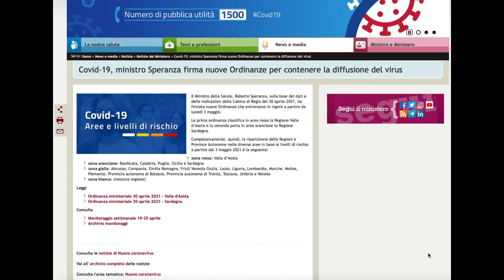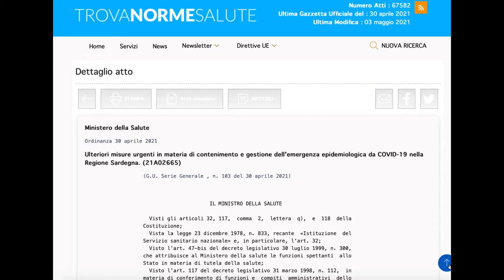Legacoop informazioni tv - 4 maggio 2021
🛠️ Primo maggio - gli auguri del presidente Mauro Lusetti ai lavoratori: "La trasmissione nei tempi previsti alla Commissione Ue del Piano di Ripresa e Resilienza va considerata un successo. Produrrà effetti positivi per l'occupazione e cambiamenti rilevanti nel mondo del lavoro".

🇪🇺 PNRR - il Piano è stato presentato alla Commissione Ue, che si esprimerà entro otto settimane, dopo l'approvazione da parte delle Camere la settimana scorsa.

💶 Sostegni - via libera nella notte dalle commissioni Bilancio e Finanze al decreto sostegni, atteso domani in Aula. Governo al lavoro sul sostegni bis, con nuovi ristori per le partite Iva, una proroga dello sconto sugli affitti dei negozi al 31 maggio e lo slittamento della plastic tax di ulteriori sei mesi.

🟠 Covid-19 - i nuovi colori delle regioni in base alle ultime ordinanze del ministro della Salute, a partire da ieri: Valle D'Aosta in zona rossa, la Sardegna in arancione, insieme a Basilicata, Calabria, Sicilia e Puglia. Tutte le altre restano gialle.

❌ Senato - mercoledì scorso in Aula il voto sulle mozioni di sfiducia al ministro Speranza presentate di Ciriani (FdI), Paragone e Crucioli (Misto), tutte e tre respinte.